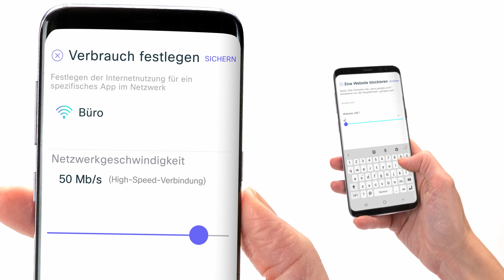Meraki Go Unboxing - German